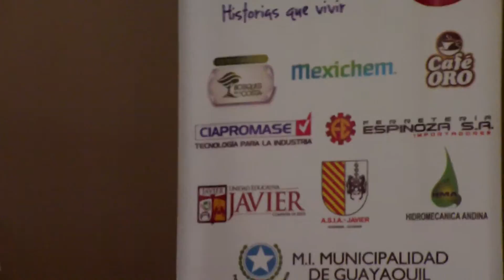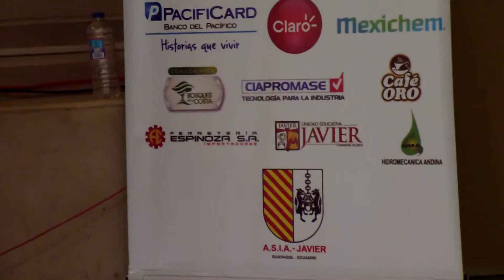#12 V CONGRESO NACIONAL ASIA en GUAYAQUIL x un mundo mejor al 2024.04.25.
Los ex alumnos jesuitas y su responsabilidad social para lograr un mundo mejor.

Las producciones dan a conocer el cumplimiento del  PROGRAMA DEL V CONGRESO NACIONAL:

25 de abril:

08:00 a 09:00 - Registro
09:20 - Bienvenida y Apertura

10:05 - Primera Conferencia
"El liderazgo y la Educación Jesuita como herramienta de Responsabilidad Social".
Conferencistas: Silvio Piza -- Brasil; P. Eduardo Vega -- Ecuador

11:05 - Coffee break

11:25 - Segunda Conferencia
"La Responsabilidad Social y el Servicio a los demás"
Conferencistas: Doctor Alberto Barandica -- Colombia; Alfredo Escobar -- Ecuador

12:25 - Relanzamiento del libro "Madurando en el Amor"
Fernando Escandón / Paquito Cortes García S.J.

12:45 Tercera Conferencia
"El ex alumno Jesuita y su Responsabilidad Social desde un cargo público"
Conferencista: Jaime Nebot Saadi -- Alcalde del M. I. Municipio de Guayaquil

13:15 -- Almuerzo

14:45 - Cuarta Conferencia
"Como practicar la Responsabilidad Social en beneficio de los más necesitados"
Conferencistas: Pedro Pablo Diaz -- Chile; Paul Arias - Ecuador

15:45 - Experiencias en obra social
"Fundación Banco de Alimentos Diakonia"
Conferencista: Jose San Martín

16:45 - Coffee break

17:00 - Trabajo en grupos acerca de las conferencias, análisis y definiciones por grupos

18:00 - Plenaria y clausura

19:00 - Misa

21:15 - Paseo por el Río Guayas

26 de abril:

8:30 - Oración en la capilla
9:00 -- Inicio de mañana deportiva
13:00 - Almuerzo.